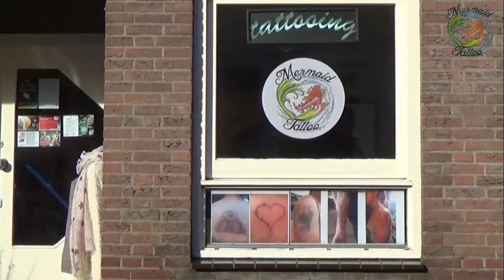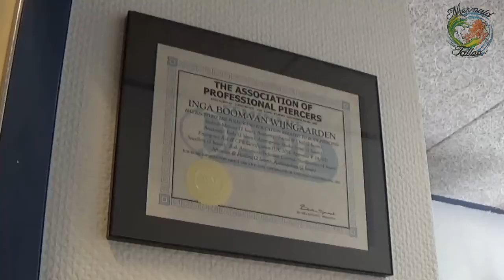Mermaid tattoo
Mermaid Tattooing and piercing
Op afspraak alsjeblieft!